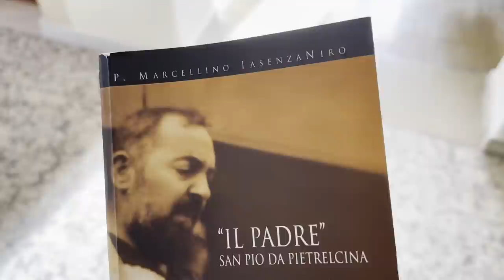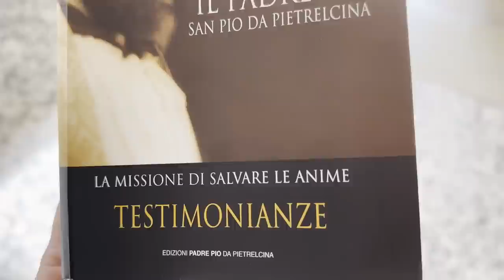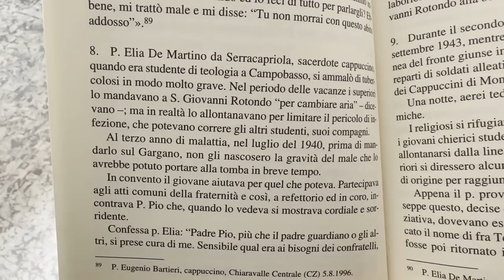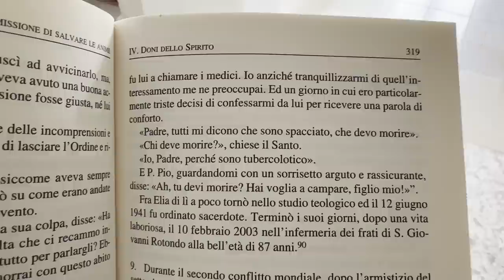Padre Pio: "tu non morirai, stai tranquillo figlio mio"